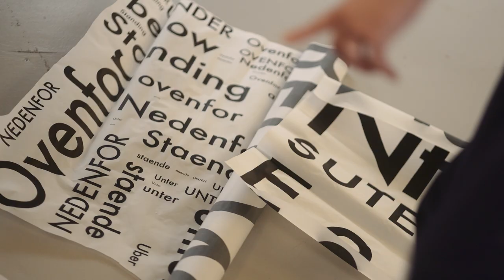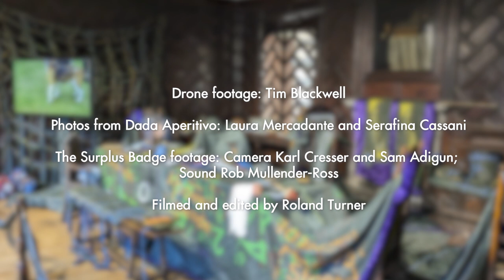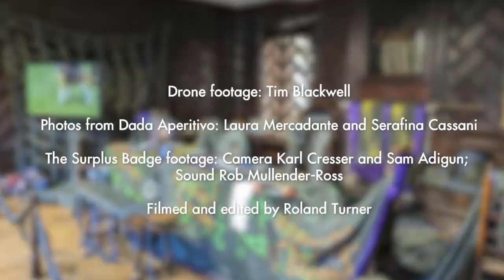Statement of Intent // artist a & artist b documentary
We spent numerous filming sessions with 'artist a & artist b' ( Dr Jackie Haynes & Dr Heather Ross)  to produce this documentary about Statement of Intent, which was their project for the British Textiles Biennial. This is a story of their progress from inception to performance.